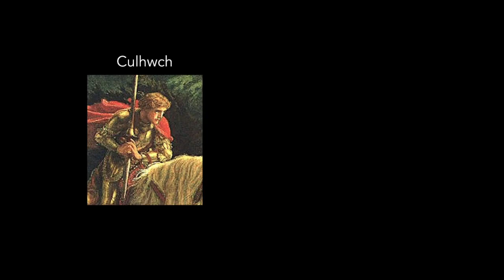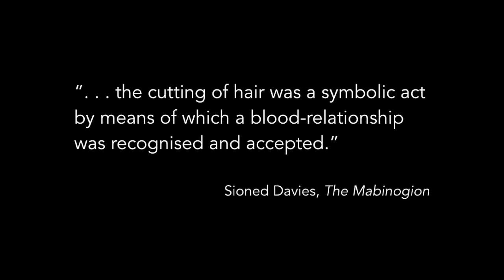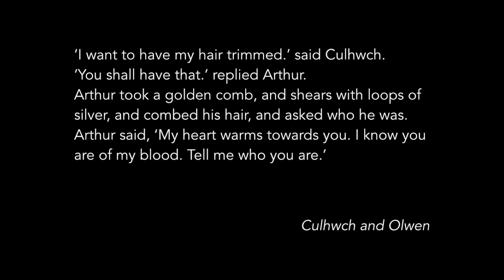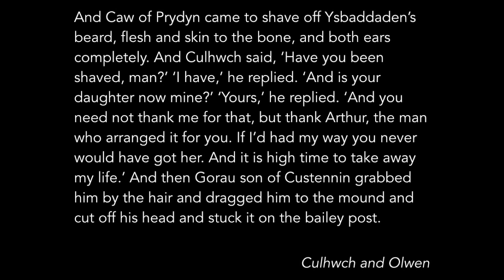Celtic Source: The Twrch Trwyth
The Twrch Trwyth, a nobleman transformed into a giant boar, is one of the more prominent characters in Welsh myth. In the tale of Culhwch and Olwen he is hunted by Arthur and his men, but not even these great heroes can vanquish this most terrible of enchanted beasts. So why is the Trwch Trwyth so impossible to kill?